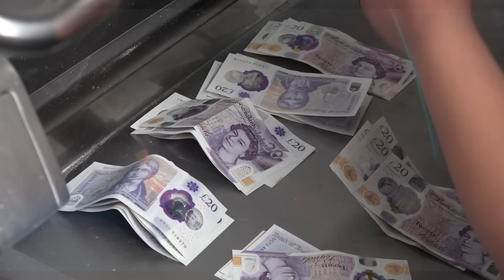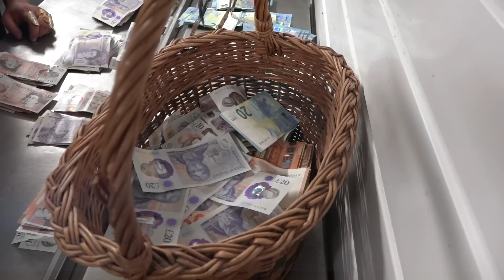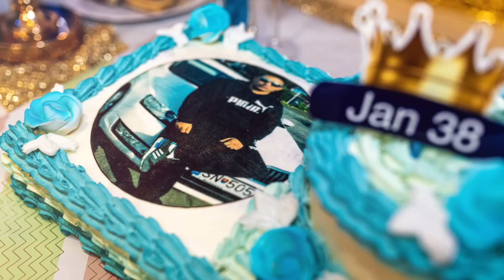Narodeniny Jan Sandor 38 Rokov 2 Cast (Hraju Gipsy Gitano)